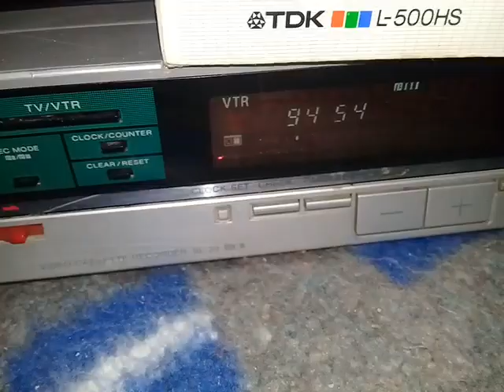Probando unos Betamax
momentos de prueba de una rebobinadora de cintas betamax y un reproductor